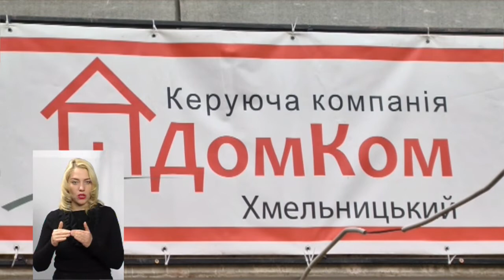ЗВІТИ НАЖИВО 31 10 2019 Начальник ЖКГ Хмельницької міськради Василь Новачок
Начальник управління ЖКГ Хмельницької міської ради Василь Новачок прозвітував про роботу управління у 2019-му році, зокрема про те, як управління ЖКГ конторлює роботу управляючих компаній міста.
Експерти: Світлана Русіна – незалежна журналістка, Володимир Огойко – голова громадської організації ХАЛК